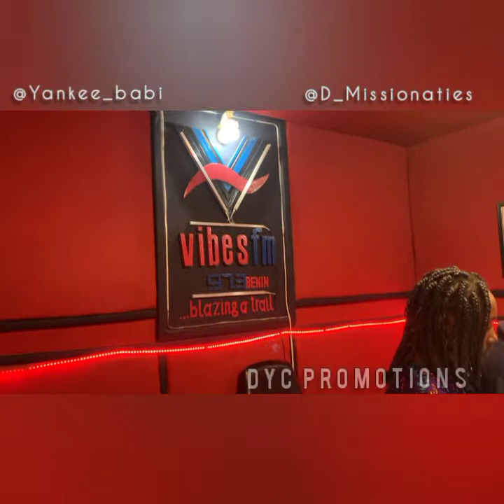Yankee Boy and Mayos - Trouble Radio Tour || Benin (Vibez FM), House Party